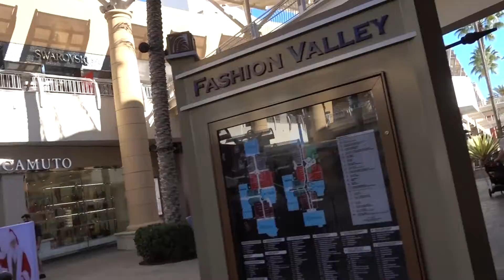Aruna & Hari Sharma at Fashion Valley Shopping Centre for Apple Store, San Diego, Nov 11, 2016